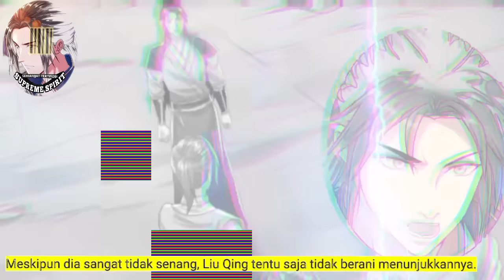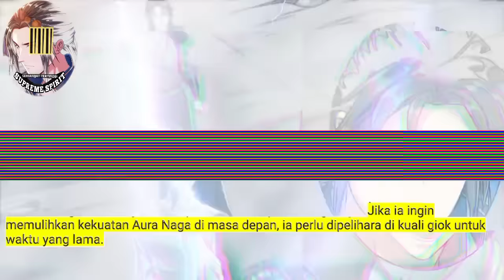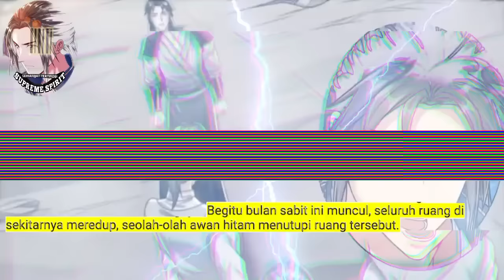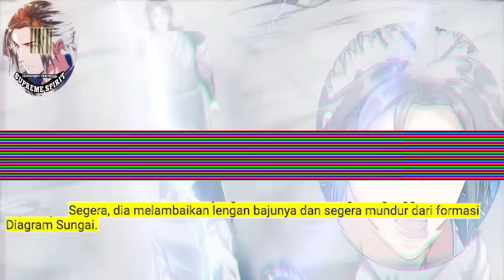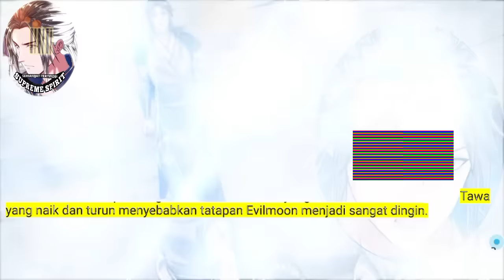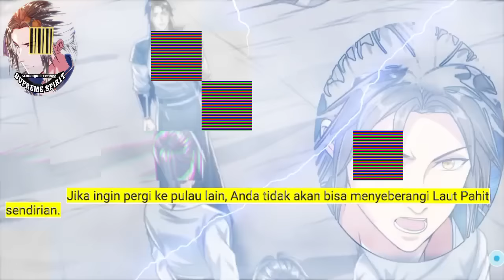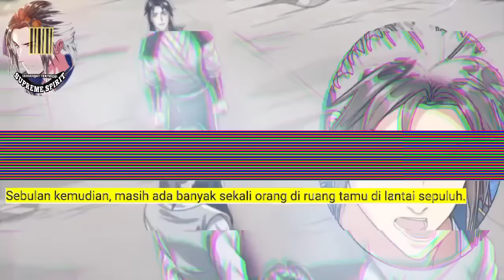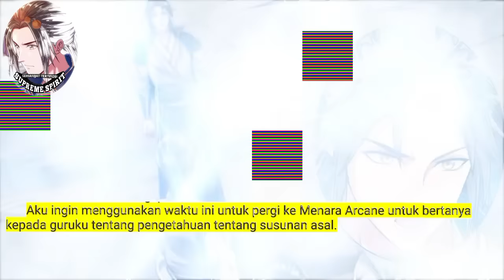Peleburan Semangat Tertinggi season 111